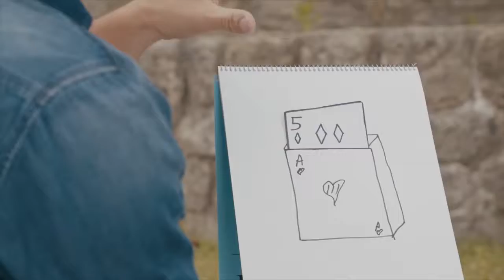Mário Daniel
Showreel 2018